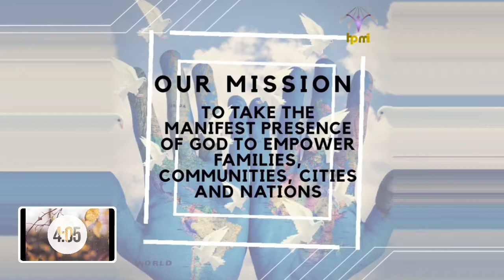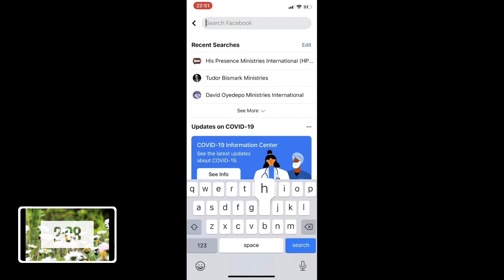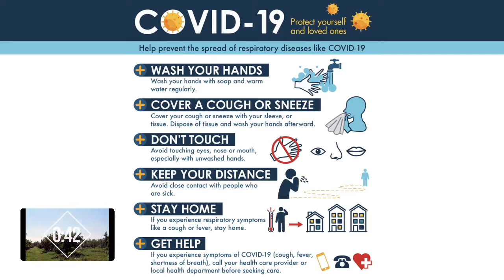We have a powerful VISION || Apostle Charles Chiriseri || Part 2